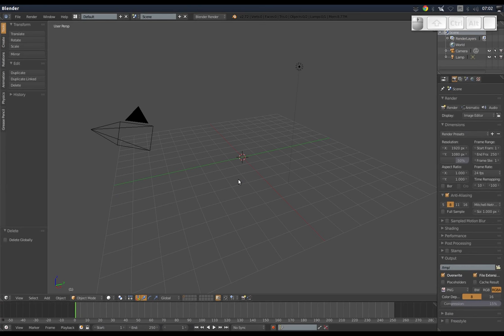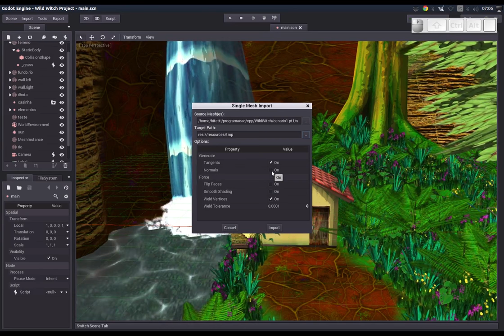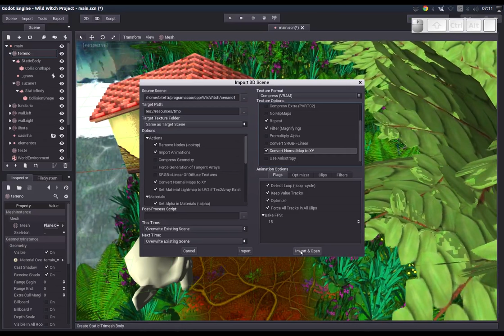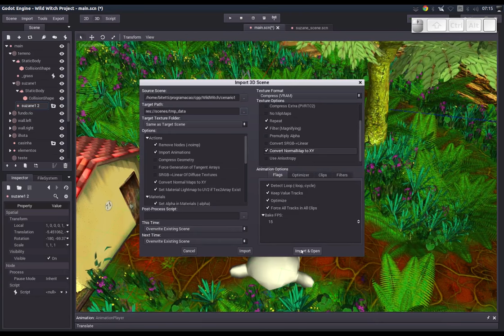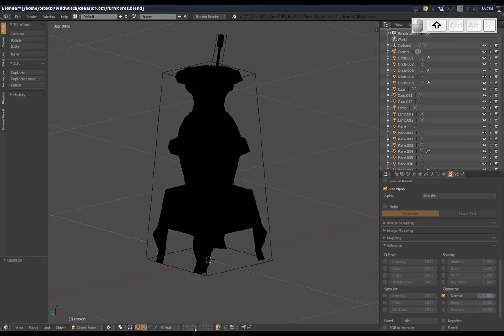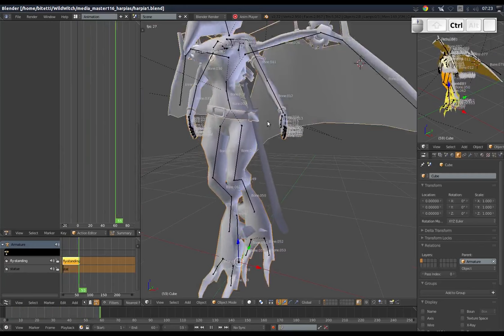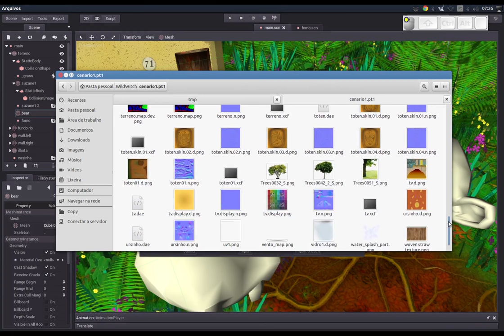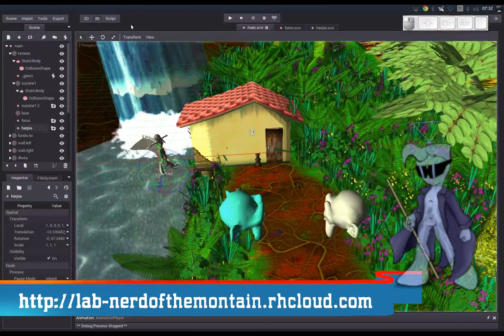Blender 2 Godot tips & tricks 4 meshes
Some tips from exporting Meshes from Blender to Godot, that I use in my game.
São as técnicas que uso em meu jogo para exportar malhas do Blender para a Godot.